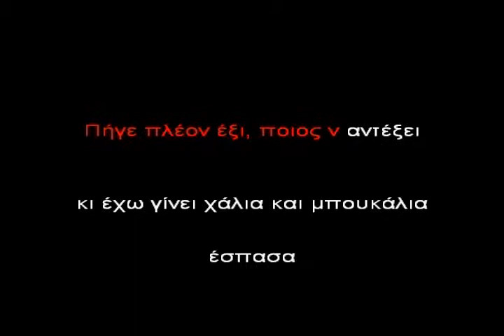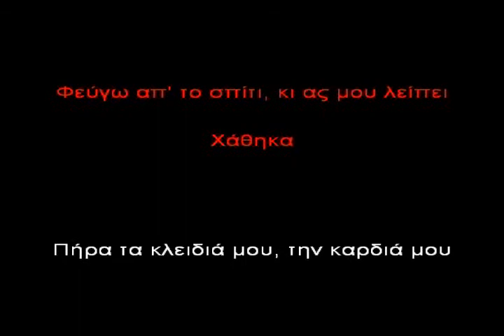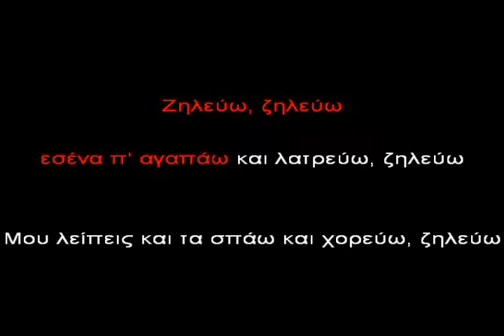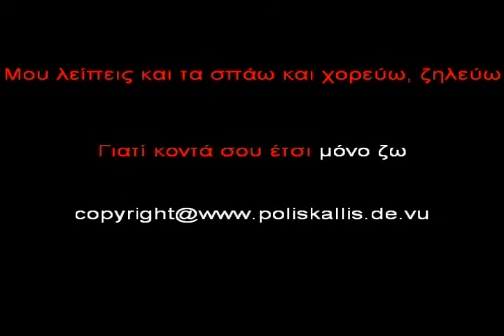Zilevo Mazonakis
Γεια σας !